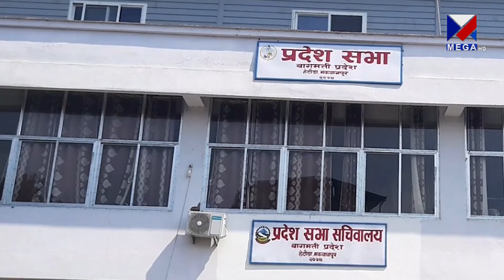धरापमा शाक्यको मुख्यमन्त्री पदको पगरी | Mega News | Mega TV | मेगा समाचार